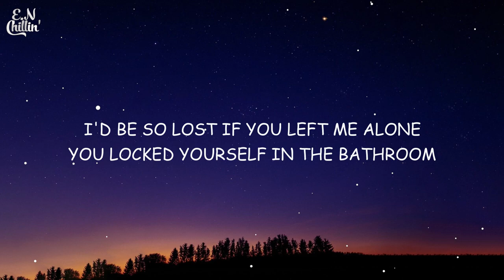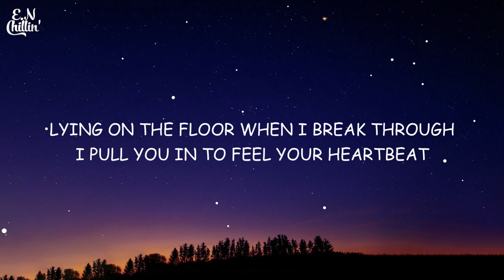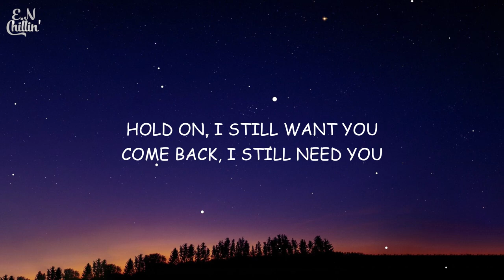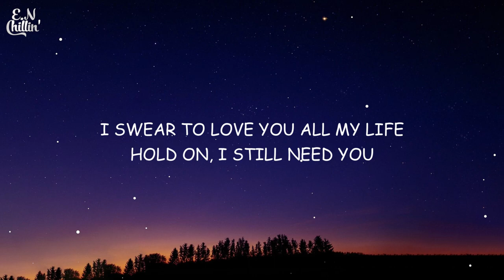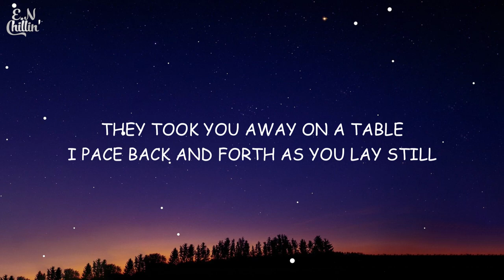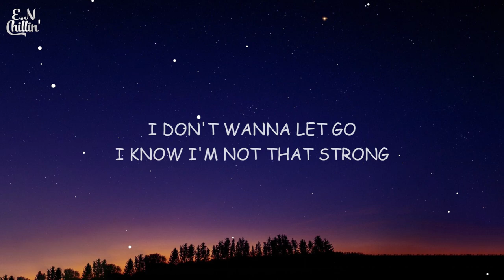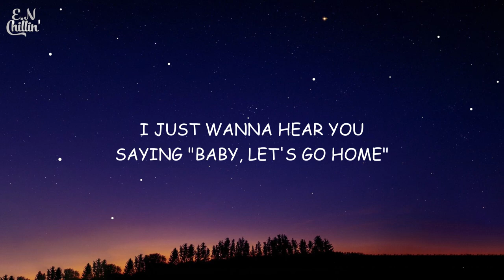Chord Overstreet - Hold On (Lyrics)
(Lyrics):

[Verse 1]
Loving and fighting
Accusing, denying